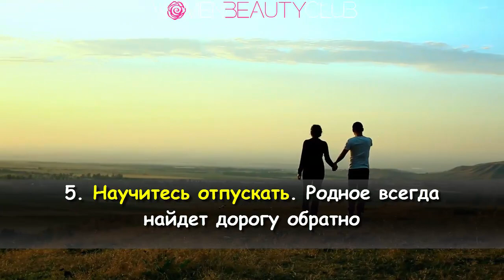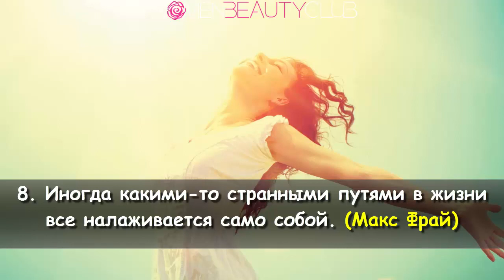🔴 12 ВОЛШЕБНЫХ ФРАЗ. ПЕРЕЗАГРУЗИСЬ! ★ Women Beauty Club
★ ПОЗИТИВ РУЛИТ!  Facebook  Women Positive Club ツ

Чмок!  ;)